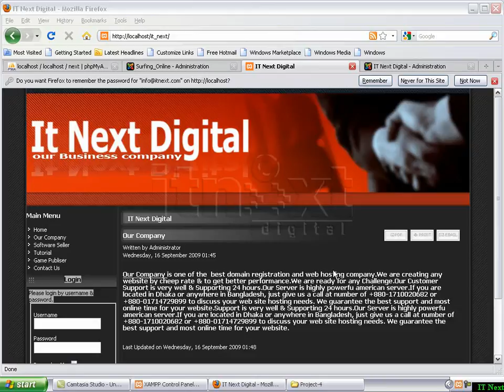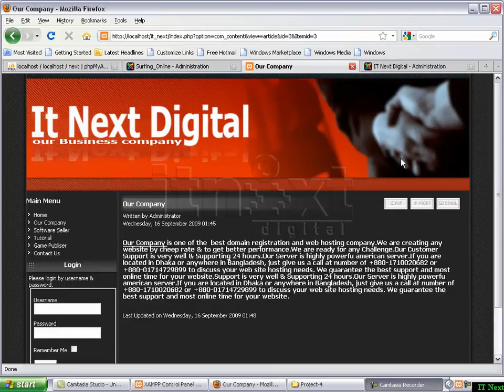Introduction to project 4